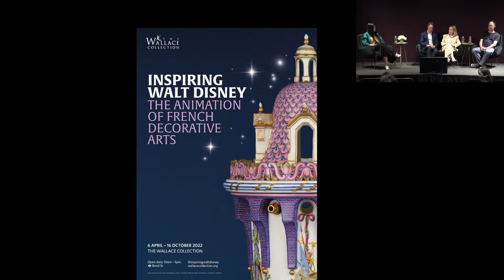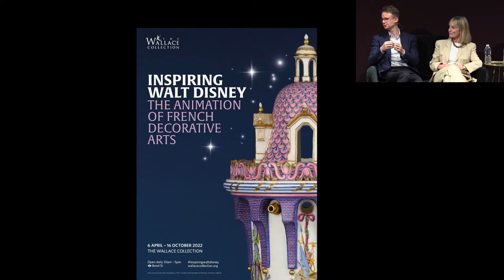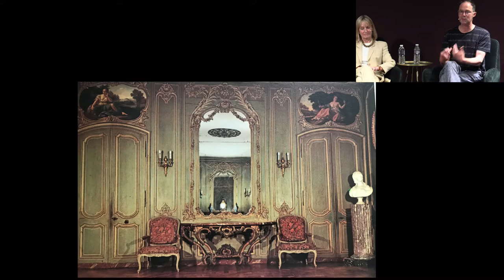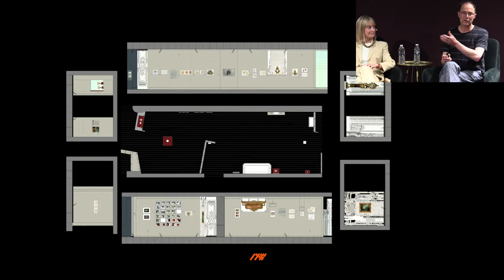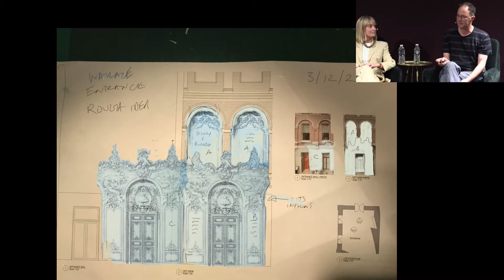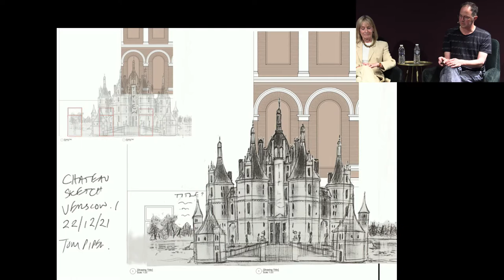Masterpiece London 2022 | Finding Inspiration in Collaboration: The Story of an Exhibition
First opening at the Metropolitan Museum of Art in December 2021 and then moving to the Wallace Collection where it is now on view, Inspiring Walt Disney: The Animation of French Decorative Arts has proven to be a critical success and a crowd-pleasing exhibition in both New York and London. It is the result of the close collaboration between the two museums across several departments, and with the Walt Disney Animation Research Library, and above all between the two curators. In this panel, Wolf Burchard and Helen Jacobsen discuss the project and the many years of working together to bring the exhibition to life. They will be joined by British theatre designer Tom Piper, one of the designers behind the Wallace Collection’s version of the show, who brings his own experience of collaborating with museums to the conversation.